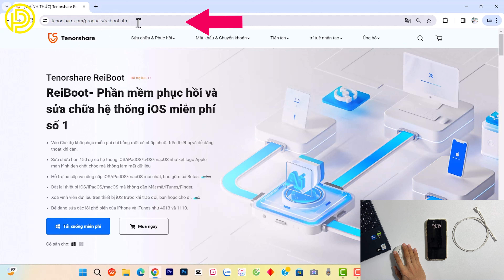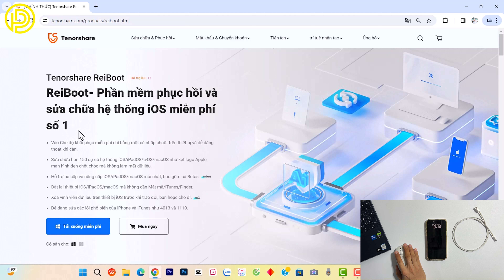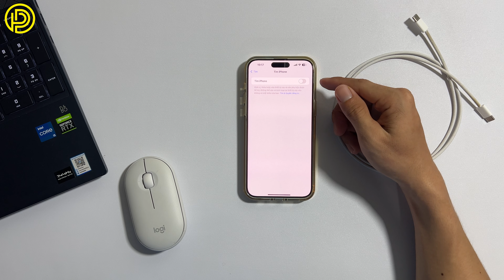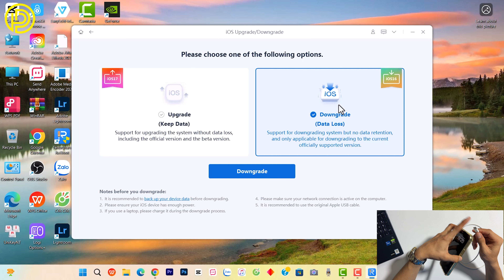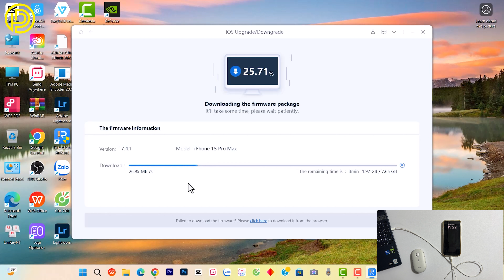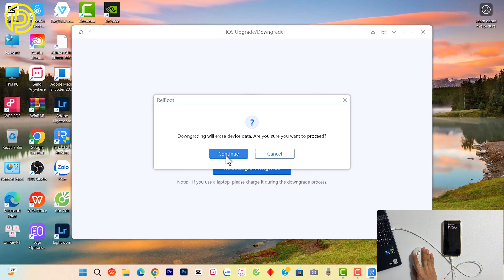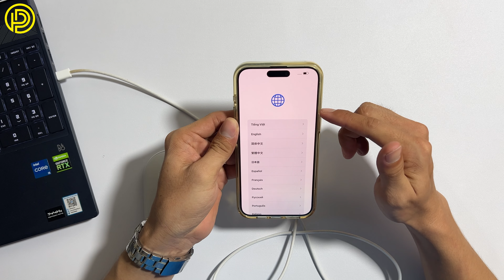Hạ cấp iOS 17.5 beta xuống iOS 17.4.1 mà không mất dữ liệu | Sửa tất cả lỗi cập nhật iOS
Hãy dùng thử Tenorshare ReiBoot ) để hạ cấp iOS 17.5 beta mà không mất dữ liệu, nó cũng có thể Sửa chữa hơn 150 sự cố hệ thống iOS/iPadOS/tvOS/macOS như kẹt logo Apple, màn hình đen

🤝Các bạn Theo dõi mình